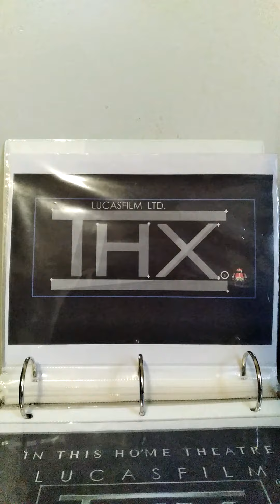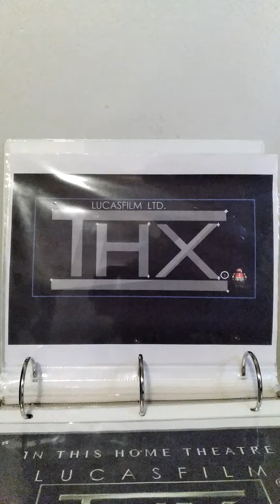THX trailer: Tex and WALL-E